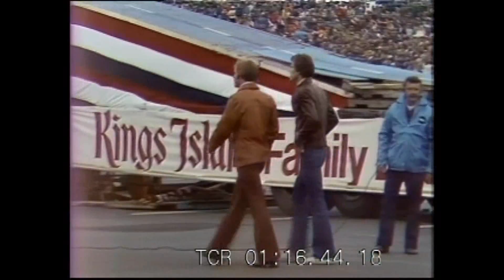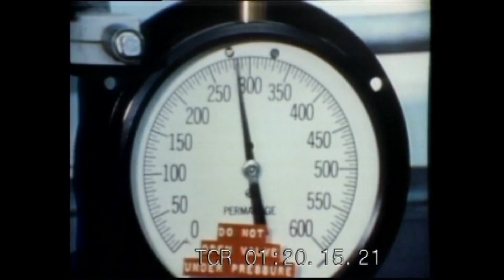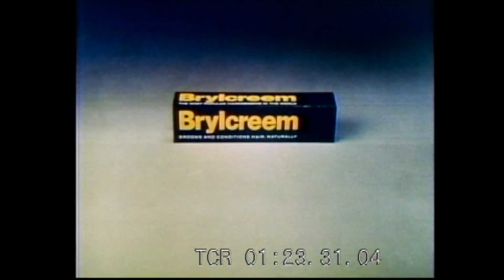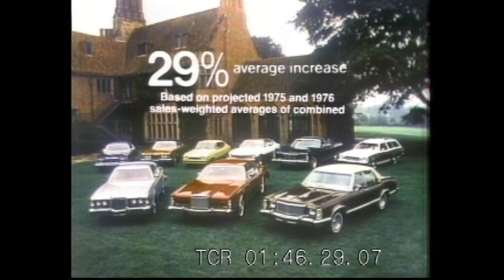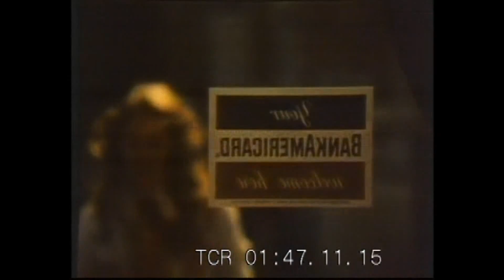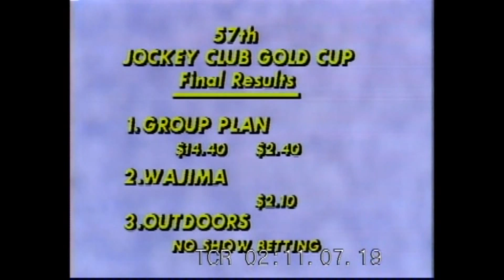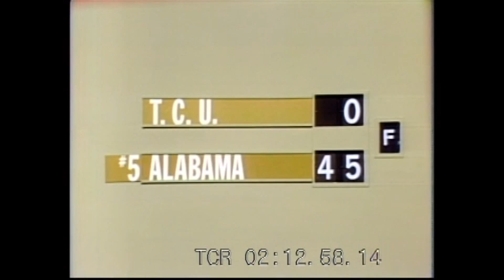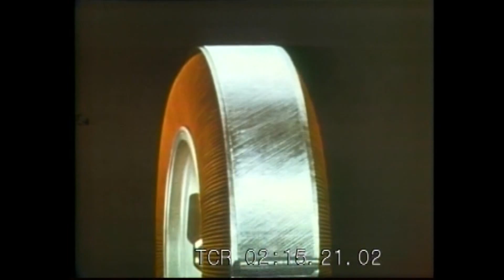Evel Knievel - Kings Island October 25, 1975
Unedited screener of the whole enchilada.